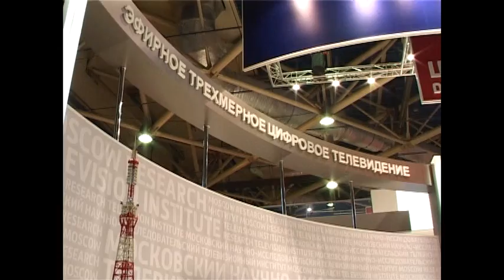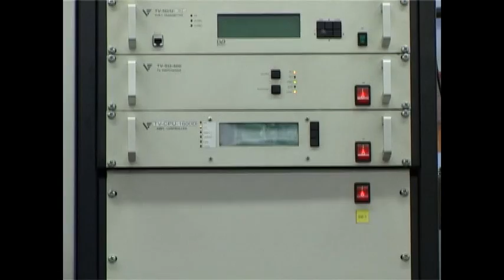Autostereoscopic 3D DVB-T broadcusting in Moscow 2011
Experimental 3D video DVB-T broadcasting. Broadcasting is carried out in a format 2D+Z (MPEG-4, TS). Broadcasting was organized by the Moscow TV Institute (MNITI). The video stream produced by Triaxes NetJet program. Codec by Elecard. An modified version of Elecard set-top box (Triaxes Media Player) was used as a receiver. The signal transmitted from the Moscow TV tower and received at the booth of MNITI at CSTB-2011 Expo. Dimenco displays was used to show video in 3D without glasses.